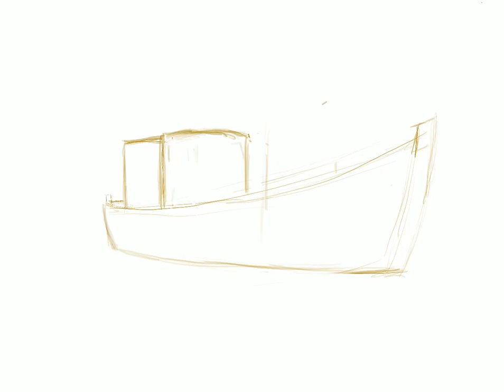Boat on the Shore—Digital Painting Done in Procreate on the iPad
Time-lapsed video of me painting a boat in Procreate on the iPad using an Apple Pencil.

Prints are available in my Etsy shop

Darlene Twitchell is a graphic designer, illustrator, portrait artist, and fine artists.
Category